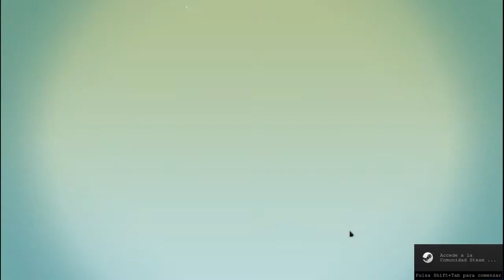Lara Croft Go (gameplay sin comentarios)Gnu/Linux. Parte 1.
Resubido, el anterior no tenia audio.
Gameplay corriendo en mi Pc:

-Gnu/linux Deepin 15.5  64 bits.
-Amd Apu 7600 (4 cores a 3,1Ghz)
 -6gb Ddr3 1600Mhz.
-Gpu R7 series 2Gb (compartida)
-160gb HDD + 500Gb + 500 Gb.